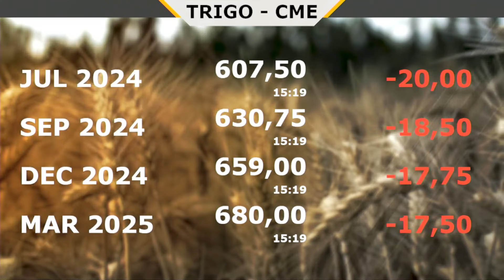Soja no Brasil tem negócios até R$2/saca mais altos com Chicago positivo